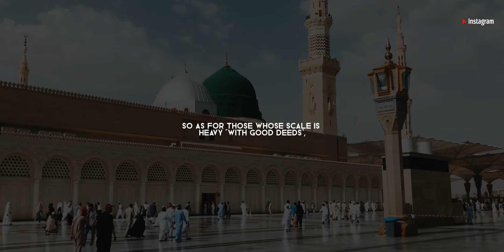Surah al-qari'ah - Chapter 101 - Ridjaal ahmed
Target:-
Listening whole quran